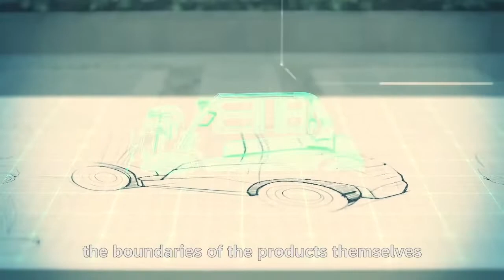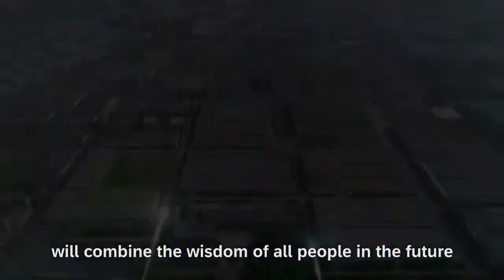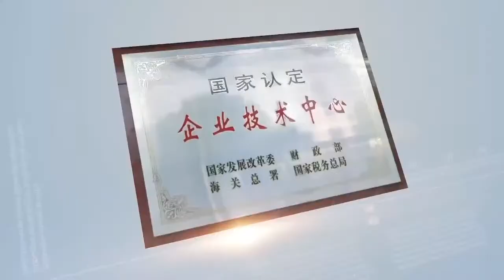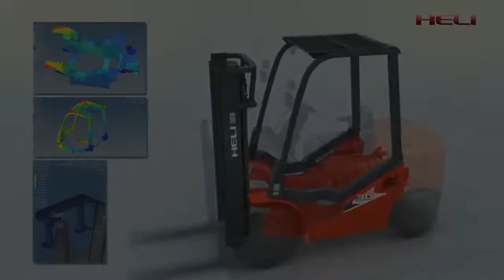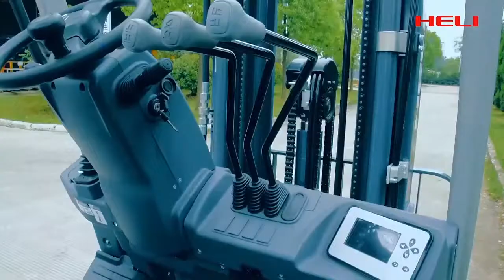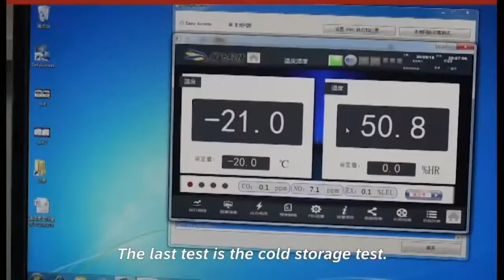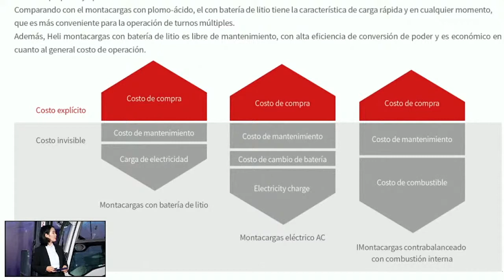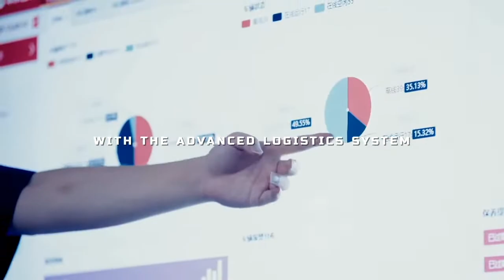Powerful And Ecological (Spanish)